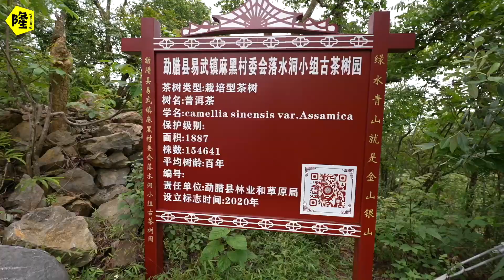越野车进山采茶，月隆为了在房车中随时喝好茶也是拼了，这头春古树白茶不枉来这一趟